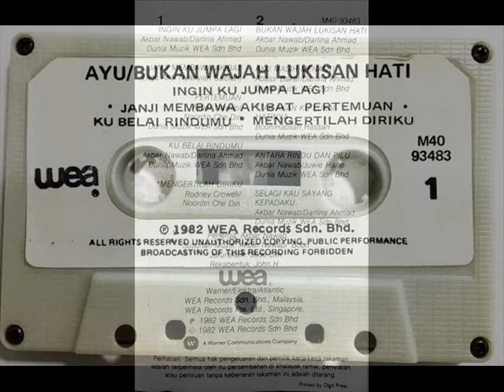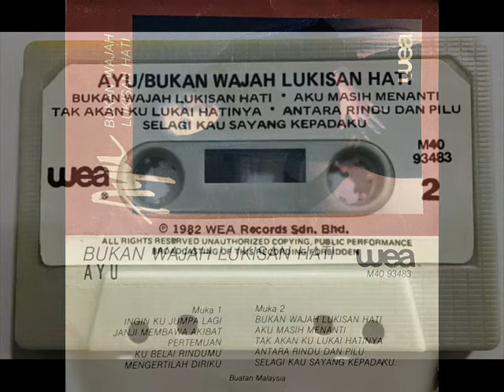ayu _ antara rindu dan pilu (1982)